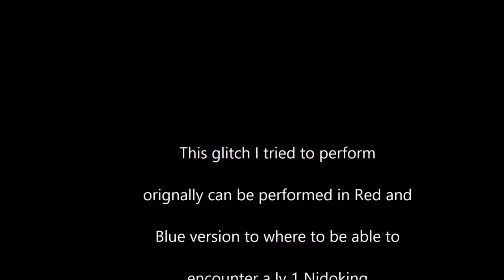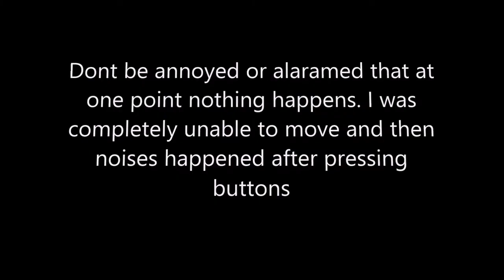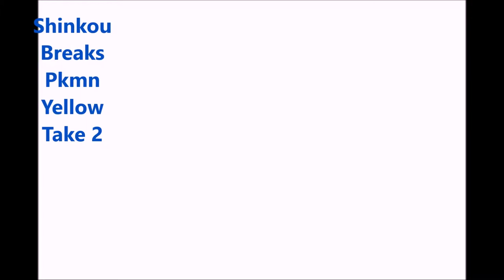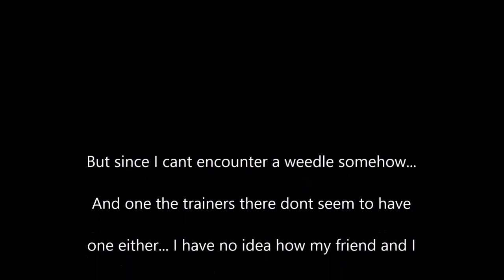Shinkou Breaks Pkmn Yellow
Time to break Pokemon Yellow

Yes its on emulator.

And the lv 100 Nidoking glitch CAN work in pkmn Yellow. I'll post a video of that when I finally manage it